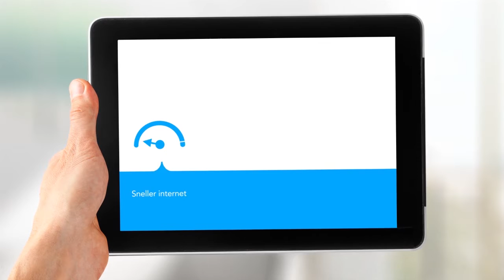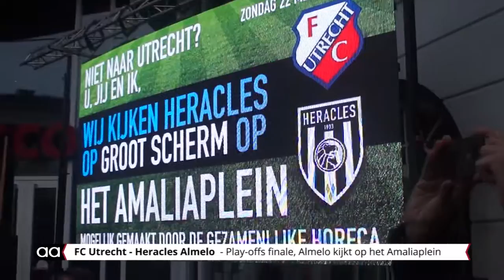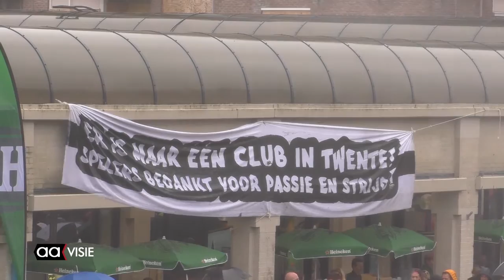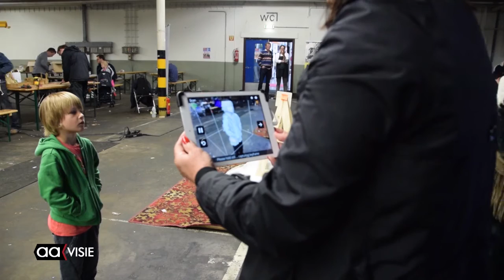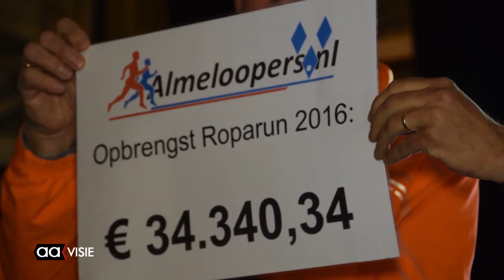Allemaal Almelo week 21, mei 2016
Van Huldiging Heracles tot demonstratie Multitool en van Roprun inzameling tot Servus in de ban van Elisabeth.

Het weekjournaal van Almelo door AAvisie.